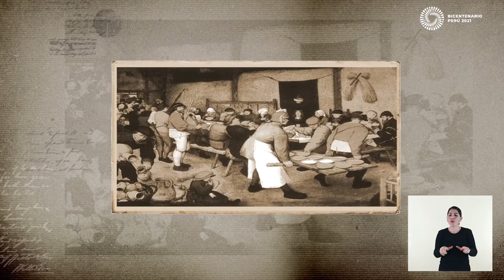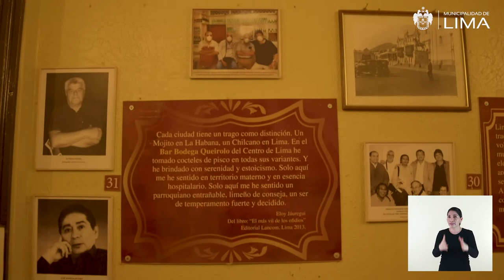139 Bar Queirolo